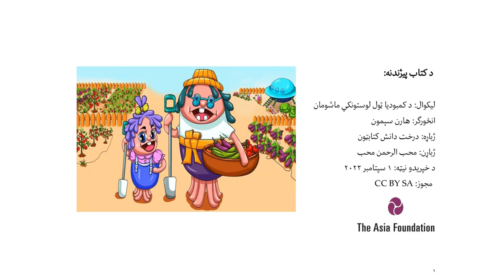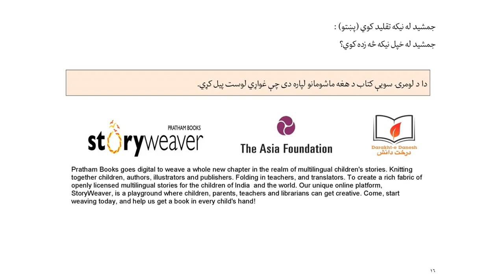جمشید له نیکه تقلید کوی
جمشید له خپل نیکه څه زده کوي؟ دا کتاب د جمشید کیسه ده او تاسو به ولولې چ ې جمشید څه رنګه له خپل نیکه ډیر شیان او کارونه زده کوی. دا د لومرۍ سویې کتاب د هغه ﻣﺎشومانو لپاره دی چې غواړي لوست پیل کړي. دا کتاب محب الرحمن محب پښتو ته ژباړلۍ ده.